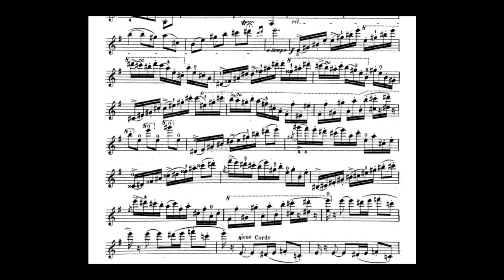Psycho Sarasate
Boa sexta-feira 13!